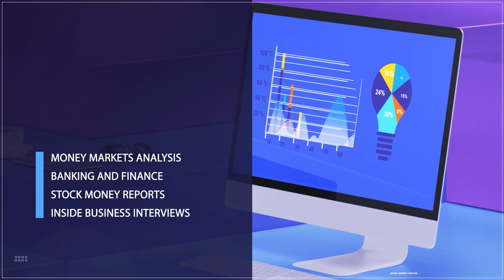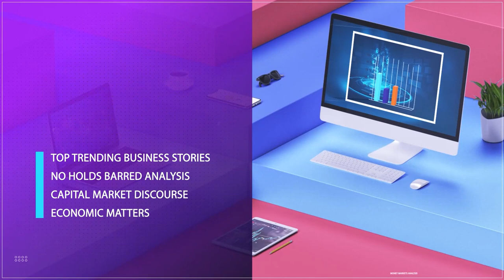Expert Speaks On Impact Of Ongoing Demolitions On Real Estate Development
The recent demolition in Lagos State has led to an increase in the number of people mourning and weeping in Nigeria, with blame being thrown at the government and its agencies responsible for the exercise

Also, house-owners are being criticized for constructing on waterways.

Tokunbo Wahab, the Lagos State Commissioner of Environment and Water Resources, has stated that developers of the demolished properties in Mende Villa had been issued contravention notices since 2021, with the most recent one served in November 2023.

Wahab clarified that despite claims made in circulating videos by a Mende Villa property developer, government authorities had indeed issued contravention notices and marked the properties before their demolition on Saturday.

The burning question remains, "Who should be held accountable for all this chaos?" The silence of the elite during these troubling times is both distressing and puzzling.

The internet has only added to the confusion and intensified the blame game, with some users spreading unverified information, each aimed at their unsuspecting followers. But what is the truth behind it all?